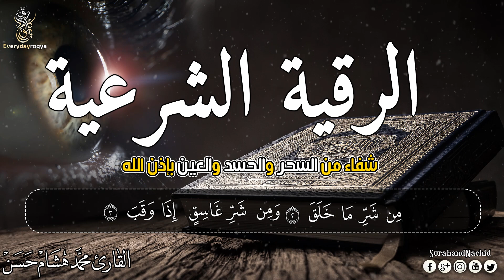💚 رقية شرعية للبيت والاطفال قوية جدا لحماية وتطهير المنزل والبركة للبيت وأهله بادن الله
راحة نفسية لا توصف
Powerful Ruqyah DUA Against Bad Evil Eye, Black magic Sihir, Jinns,  & Jealousy Recited By Saad Al Qureshi

ناک، سر، گردن اور کندھے میں رہنے والے جنوں کو تباہ کرنے کے لیے مضبوط رقیہ | جنوں کو جلا دو
رقية قوية لتدمير الجن الساكن في الأنف والرأس والرقبة والكتف | حرق اقتل الجن
ـــــــــ­ــــــــــــــــــــــــــــــ­ـــــــــــــــــــ

ــــــــــــــــــــــــــــــ­ــــــــــــــــــــــــــــــ­ـــــــــــــــــــ
رقية شرعية أجمل صوت
. من القرءان و السنه رقية شرعية من العين و الحسد و الجن و السحر و الشياطين بصوت جميل ماشاء الله

❶ اليوتيوب     : @
❷ الفيسبوك    : @
❸ الانستقرام  : @
❹ تويتر       : @
❺ بنترست    : @

تحميل القرآن الكريم mp3 :
 @Mohammed Al Bariqi - محمد البـارقي